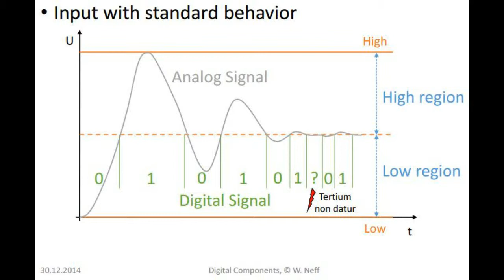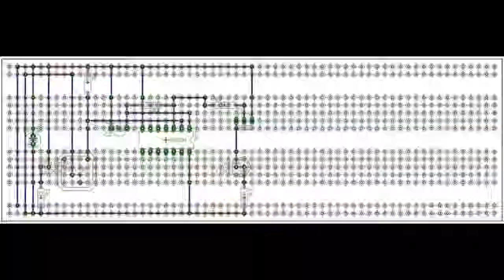Unit 3 NWES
Exercise 1, 2 und 3 der Unit 3 im NWES Unterricht der 2cWI
Lehrer: Wolfgang Neff